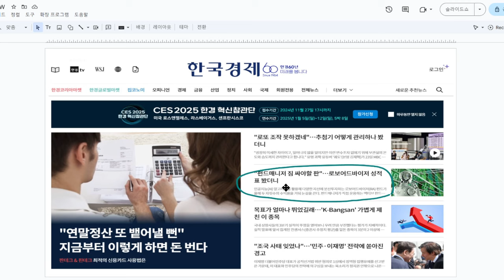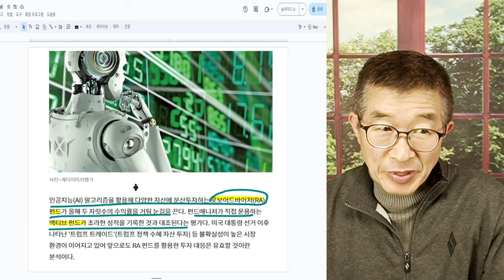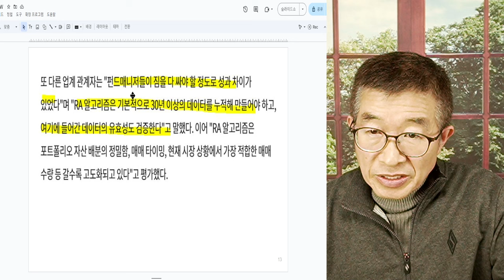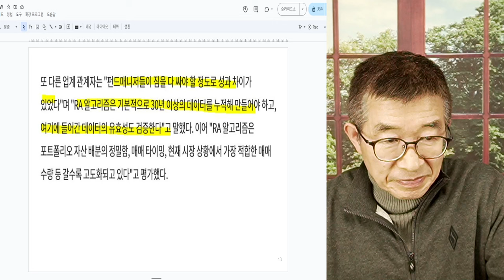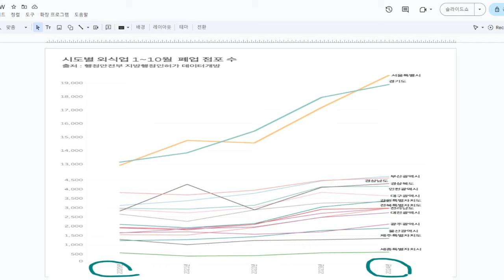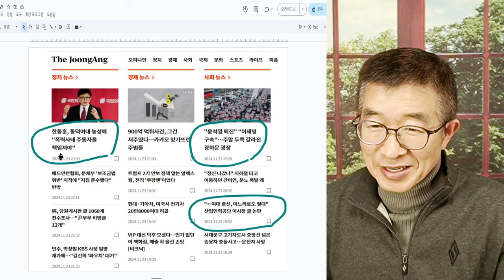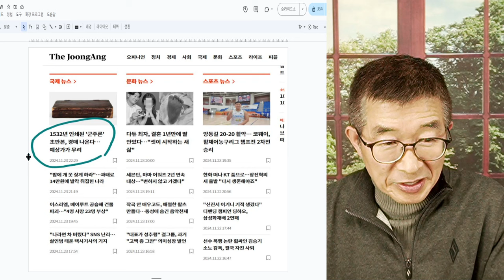펀드매니저, 몰락 / AI, 투자결정 대체할 것 / 로봇 수익률 10%대, 인간 수익률 -4%대 / 의사결정 영역에까지 훈련된 AI모델이 가져올 파급효과 예고 [공병호TV]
Bitcoin : 3MTW849AkP2ftLeSK2teZHMmzLu7Z83s9U